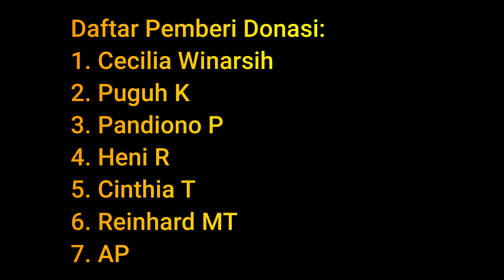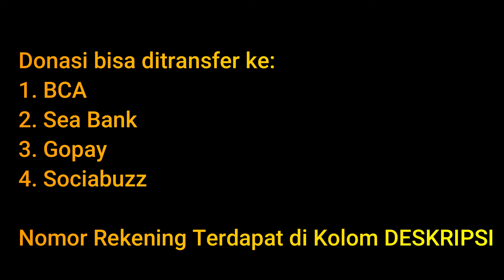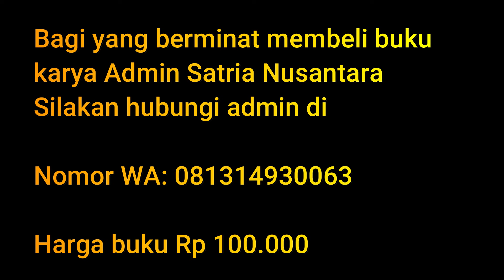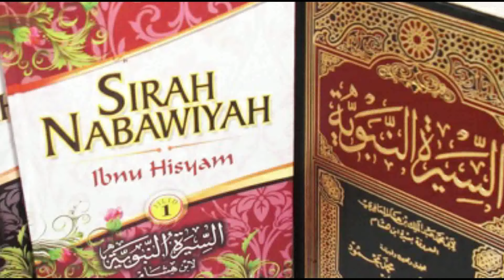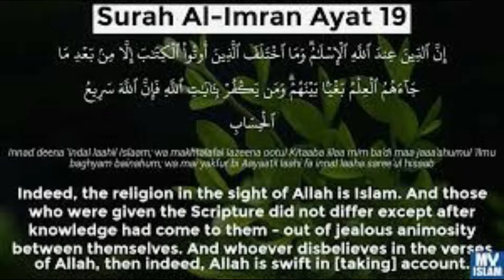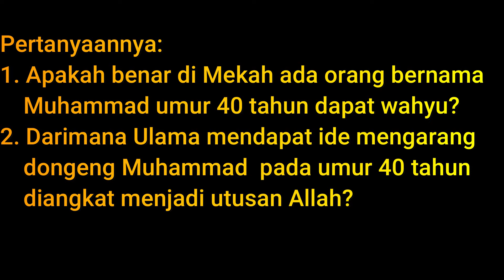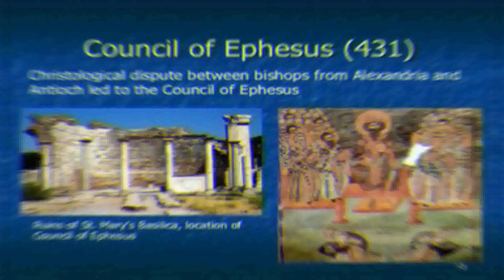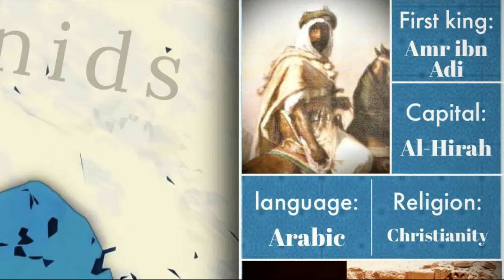Dongeng Muhammad Masuk Islam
10 Pemenang:
1. Cecilia Winarsih (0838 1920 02XX)
2. Heni R (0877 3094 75XX)
3. Cinthia T (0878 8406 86XX)
4. Agus Y (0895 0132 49XX)
5. Agustinus P (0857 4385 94XX)
6. Budi S (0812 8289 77XX)
7. Tonny P (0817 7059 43XX)
8. TP (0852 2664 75XX)
9. Tanpa Nama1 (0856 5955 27XX)
10. Tanpa Nama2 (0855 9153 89XX)

Donasi/Sumbangan dikirim ke:
Sea Bank
Dewi Maulia Nurjanti
No. Account/Rekening: 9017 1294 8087

BCA
Dewi Maulia Nurjanti
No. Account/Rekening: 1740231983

Gopay
No. Akun: 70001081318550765 (Angela Dewi)